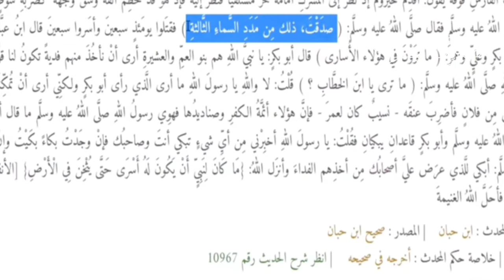كيف تدخلت الملائكه في غزوه بدر الكبرى / ابليس بمواجه الملائكه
غزوة بدر الكبرى، التي وقعت في السابع عشر من شهر رمضان في السنة الثانية للهجرة (الموافق 13 مارس 624م)، تُعدُّ واحدة من أهم المعارك في تاريخ الإسلام. إليك وصفًا بحثيًا مفصلًا عن هذه الغزوة:

**المقدمة:**
غزوة بدر الكبرى تمثل نقطة تحول في التاريخ الإسلامي، حيث كانت أول مواجهة عسكرية كبيرة بين المسلمين وقريش. تحقق فيها المسلمون نصرًا عظيمًا، رغم قلة عددهم وعدتهم، مما عزز مكانة المسلمين وأكد لهم أن النصر يأتي بتوفيق الله والإيمان به.

**الأسباب والدوافع:**
من الأسباب الرئيسية للغزوة:
1. **المقاطعة الاقتصادية والاجتماعية:** كانت قريش تعادي المسلمين بشدة، وتسعى لفرض حصار اقتصادي واجتماعي عليهم.
2. **استرداد حقوق المسلمين:** بعد الهجرة إلى المدينة، أراد المسلمون استرداد أموالهم وأملاكهم التي تركوها في مكة وصادرتها قريش.
3. **الدفاع عن الدين الجديد:** كانت الغزوة دفاعًا عن العقيدة الجديدة ضد محاولات قريش للقضاء عليها.

**التحضير والمعركة:**
1. **التخطيط:** النبي محمد صلى الله عليه وسلم استشار أصحابه وقرر اعتراض قافلة قريش التجارية القادمة من الشام تحت قيادة أبي سفيان بن حرب.
2. **القوات:** جمع المسلمون حوالي 313 مقاتلًا، بينما كانت قوات قريش حوالي 1000 مقاتل.
3. **الاشتباك:** اشتبكت القوات في منطقة بدر. رغم الفارق العددي، فإن التخطيط الجيد والإيمان القوي لعبا دورًا كبيرًا في تحقيق النصر للمسلمين.

**نتائج الغزوة:**
1. **انتصار المسلمين:** انتصر المسلمون وقُتل من قريش عدد كبير من القادة، منهم أبو جهل وعتبة بن ربيعة.
2. **غنائم المعركة:** غنم المسلمون الكثير من الأسلحة والعتاد.
3. **تعزيز مكانة الإسلام:** ازداد المسلمون قوةً وثقة، وعززت الغزوة من مكانة النبي محمد كقائد عسكري وسياسي.
4. **دعم المناصرين:** زاد عدد الأنصار والمهاجرين الذين التفوا حول النبي بعد هذا النصر الباهر.

**الخاتمة:**
غزوة بدر الكبرى لم تكن مجرد معركة عسكرية، بل كانت درسًا في الإيمان والصبر والتخطيط الاستراتيجي. أثبتت أن النصر لا يُقاس بالعدد والعدة، بل بالإيمان والعدالة والتخطيط المحكم. شكلت هذه الغزوة بداية لعهد جديد من القوة والثبات للمسلمين، ورسخت قواعد الدولة الإسلامية الفتية.